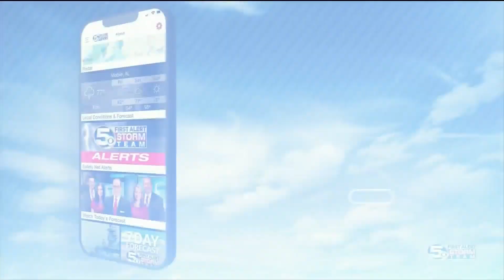Fire at Summer Place Apartments